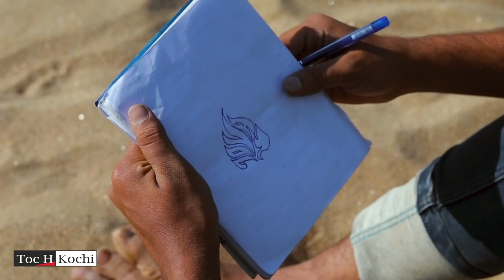Toc H Adway - Throwback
Yes... I knew you were waiting for me! 𝐀𝐝𝐯𝐚𝐲 - the 𝑵𝒂𝒕𝒊𝒐𝒏𝒂𝒍 𝒍𝒆𝒗𝒆𝒍 𝑰𝒏𝒕𝒆𝒓𝒄𝒐𝒍𝒍𝒆𝒈𝒊𝒂𝒕𝒆 𝒕𝒆𝒄𝒉𝒏𝒐-𝒄𝒖𝒍𝒕𝒖𝒓𝒂𝒍 𝒇𝒆𝒔𝒕 used to be conducted at Toc H every February
Those were the days of celebration, togetherness, tech-savviness, fun, and much more. Advay will be back, hopefully soon!
Audio Courtesy: 1986 Arista Records LLC, A fair use of 'I Knew You Were Waiting (For Me), Aretha Franklin and George Michael' for non-commercial work.